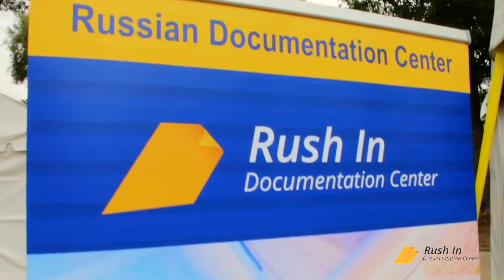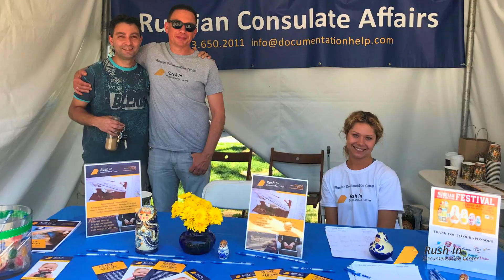Rush In Documentation Center in West Hollywood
RUSH IN DOCUMENTATION CENTER Office.
Мы помним всех кто с нами!